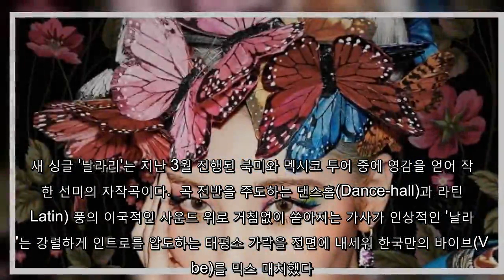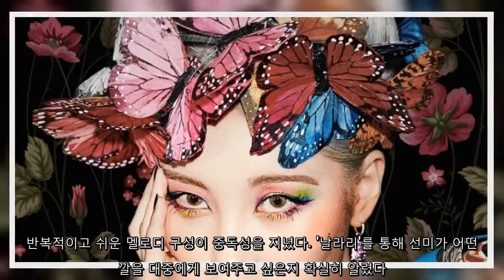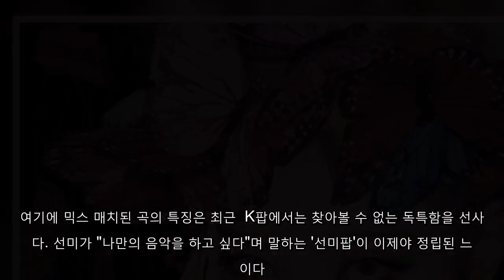선미가 '날라리'로 증명한 유일무이 선미팝[6시★살롱]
가수 선미가 '날라리'로 선미팝을 완성했다.   선미는 27일 오후 6시 각종 온라인 음원 사이트를 통해 새 싱글 '날라리'를 발매한다. 새 싱글 '날라리'는 지난 3월 진행된 북미와 멕시코 투어 중에 영감을 얻어 작업한 선미의 자작곡이다.  곡 전반을 주도하는 댄스홀(Dance-hall)과 라틴(Latin) 풍의 이국적인 사운드 위로 거침없이 쏟아지는